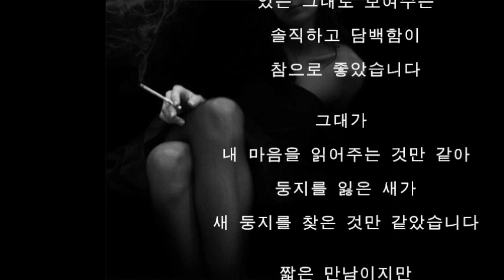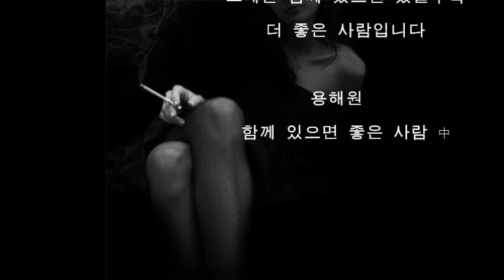[올드팝송1973] tie a yellow ribbon round the old dak tree - 토니 올란도&던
Tony orlando & the dawn.
떡갈나무에 걸린 노랑리본, 1973년 발표곡. 1970년 뉴욕 3인조 혼성그룹

1절
난 집으로 가고 있어요~형기를 마치고
이젠 무엇이 내 것이고 무엇이 아닌지 알아야만 하죠
그대 내가 곧 출소하는 걸 알리는 편지를 당신이 받았더라면
어떻게 해야 할지 알고 있을 테죠
여전히 날 원한다면요 아직도 날 원한다면요

후렴
집 앞 오래된 떡갈나무에 노란 리본을 묶어주세요
3년이나 지났죠 ! 당신이 여전히 날 원할까요(여전히 날 원한다면요)
만일 떡갈나무에 아무런 리본이 걸려있지 않다면
난 버스에 머무른 채 우리 관계를 뒤로하고 모든 걸 내 탓으로 돌릴 거예요
만일 그 떡갈나무에 노란 리본이 걸려있지 않다면요~

2절
버스 기사님 제발 절 위해 봐주세요
제 눈앞에 닥칠 상황을 감당할 자신이 없거든요
난 여전히 감옥 안인 것만 같고 모든 건 내 사랑 그녀에게 달렸죠
노란 리본만이 날 진정한 자유의 몸으로 해방시켜줄 수 있어요
그녀에게 편지로 간절하게 부탁했죠

3절
이제 버스 전체가 환호성을 지르네요
모든 사람들이 날 응원해 주고
난 지금 이 광경을 믿기 어려워요
떡갈나무에 백 개의 노란 리본들이 묶여있으니까요
난 드디어 집으로 가요

※ 영상 詩, 용혜원 - 함께 있으면 좋은 사람.